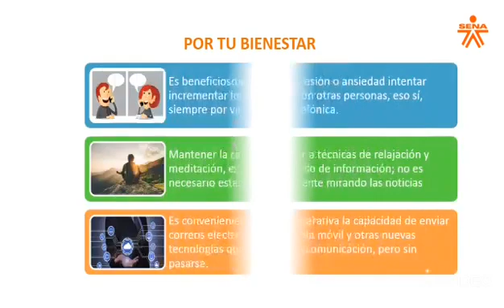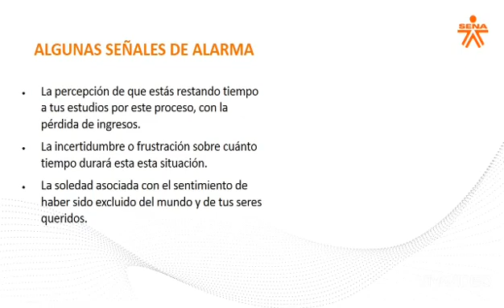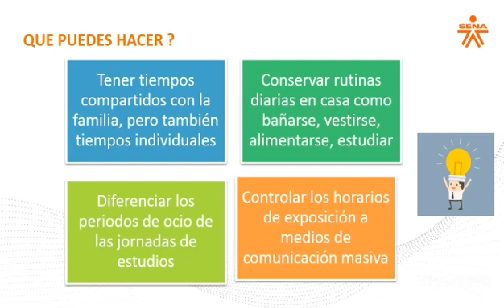CÓMO MANEJAR LA ANSIEDAD Y PREVENIR EL CONSUMO DE SPA DURANTE EL TIEMPO DE CONFINAMIENTO.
Mayo 12 del 2020.
Actividad realizada por Miladys Montero.